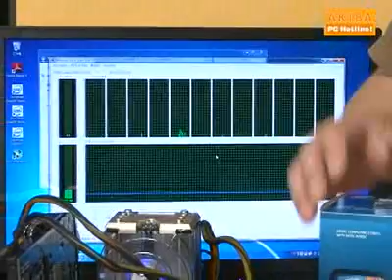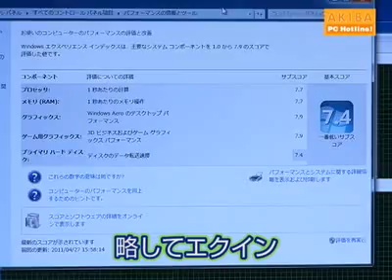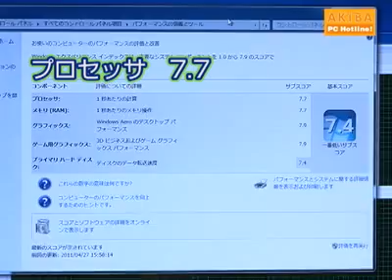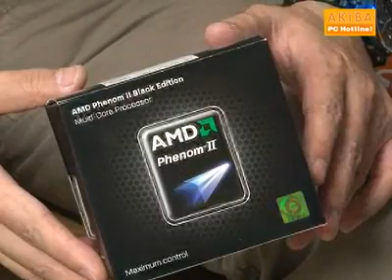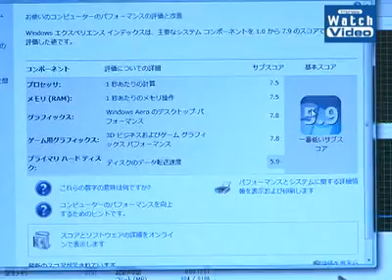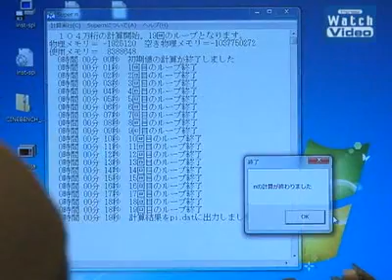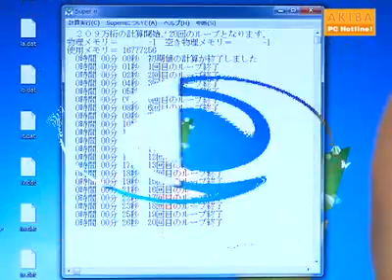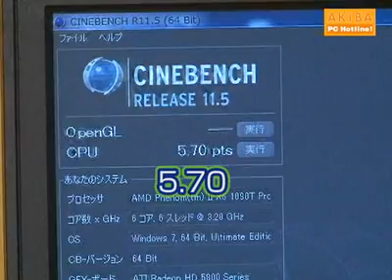高橋敏也のパーツ・パラダイス／6コア対決！ Intel CORE i7-970 vs AMD Phenom II X6 1090T／072／2011年5月12日公開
遅くなりましたが、お約束の6コア対決をします！　Intel CORE i7-970とAMD Phenom II X6 1090T Black EditionをスーパーπとCINEBENCHを走らせて比較しました。その結果はいかに!?